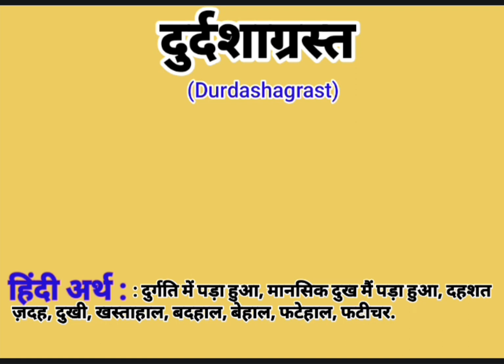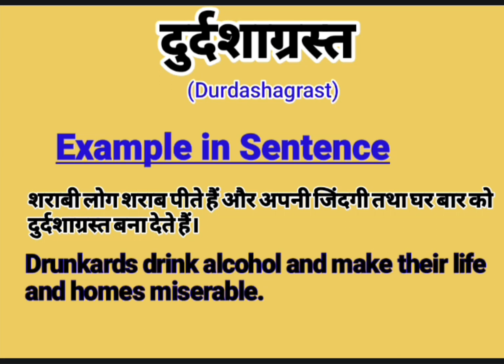दुर्दशाग्रस्त की English || Durdashagrast ko English mein kya kahate hain ?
About this video:
This video is about the Hindi Word ‘’ दुर्दशाग्रस्त ‘’.This word ‘’ दुर्दशाग्रस्त ‘’ is frequently used in our daily life. It is used in films, Urdu or Hindi Poetry ( shayeri). So “ दुर्दशाग्रस्त” word has been defined here with it’s English and Hindi meanings for viewers and learners. I think, this video will help to learn this word completely along with examples in English and Hindi. If you are willing to get more words like this, Please visit my channel to find  English and Hindi vocabulary to enhance your word meaning power , also subscribe this channel to get notifications for new videos.

Your queries In this Video:
What is durdashagrast in English ?
Durdashagrast ka hindi matlab.
दुर्दशाग्रस्त का क्या मतलब होता है?
दुर्दशाग्रस्त का हिंदी अर्थ.
दुर्दशाग्रस्त का हिंदी मतलब.
Durdashagrast ka kya matlab hota hai?
Basic definition of Durdashagrast.
दुर्दशाग्रस्त kiya hai?
दुर्दशाग्रस्त pronounce.
दुर्दशाग्रस्त meaning in Hindi.
दुर्दशाग्रस्त meaning in English.
दुर्दशाग्रस्त meaning.
दुर्दशाग्रस्त synonyms.
दुर्दशाग्रस्त kiya hota hai ?
दुर्दशाग्रस्त ka matlab in Hindi.
दुर्दशाग्रस्त uses in sentences.
दुर्दशाग्रस्त examples in Hindi and English.
दुर्दशाग्रस्त definition.
Meaning of Durdashagrast.
Definition of Durdashagrast.
Meaning of Durdashagrast in Hindi.
Meaning of Durdashagrast in English.
Meaning of Durdashagrast in Urdu.
Examples of Durdashagrast in Hindi.
Examples of examples in English.
दुर्दशाग्रस्त क्या है ? What is Durdashagrast ? Meaning & Synonyms with Definition and Examples in Hindi and English.

Thanks
Educare Desk